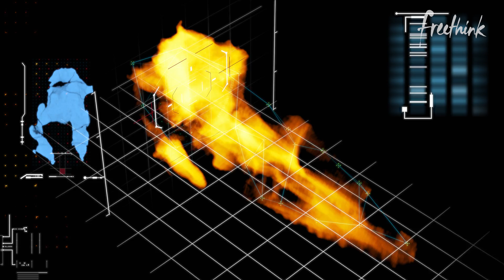Should We Turn Chickens into Dinosaurs?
Dinosaurs went extinct, but they never really left us. Their descendants, modern day birds, are still thriving with prehistoric dinosaur DNA in their genetic history.

Chickens are actually direct descendents of dinosaurs. They haven’t undergone many evolutionary changes since dinosaurs were wiped off the planet.

So these scientists are reverse engineering chickens with dinosaur snouts, and their findings could help us better understand our own genetic code.

See the full article on the scientists decoding dinosaur DNA,

Follow Freethink.